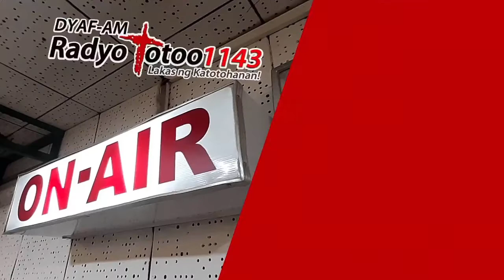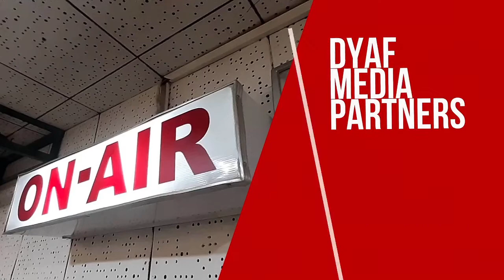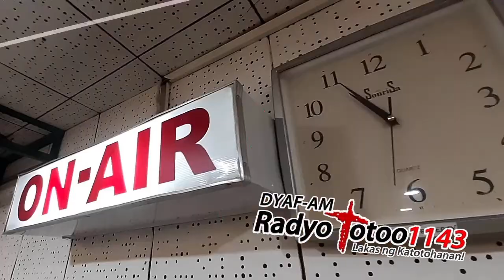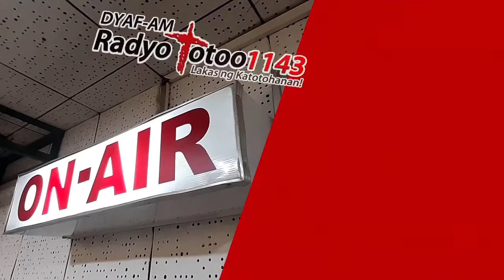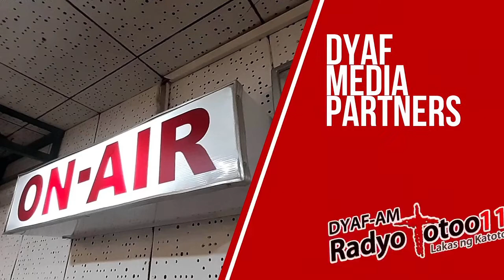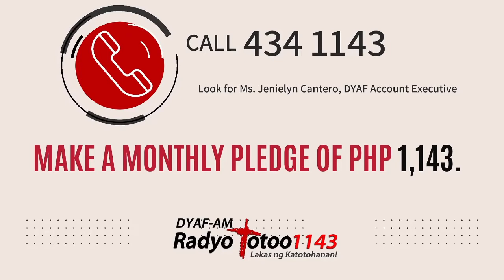ADSUM Balita Morning Edition 10 February 2021